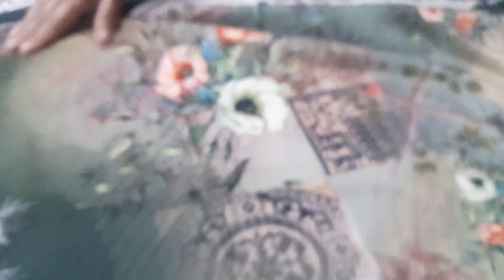cotton suit order fast /9992644411